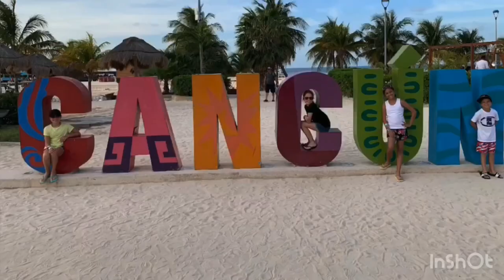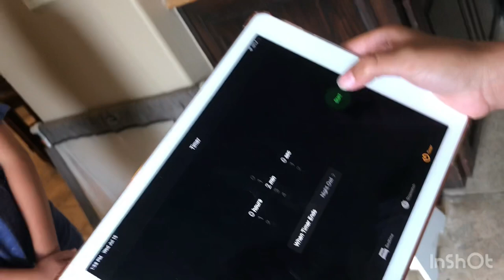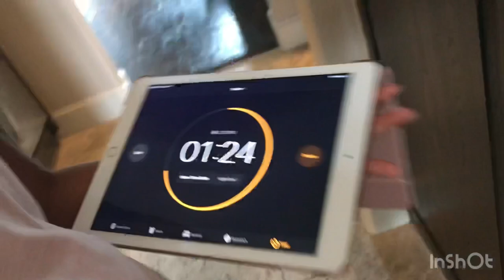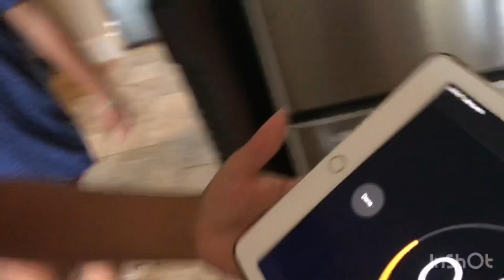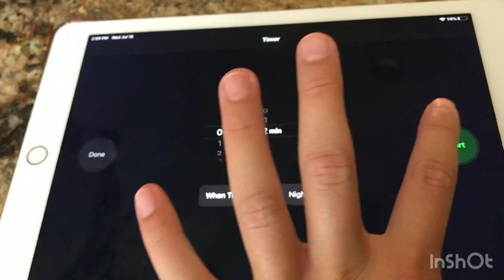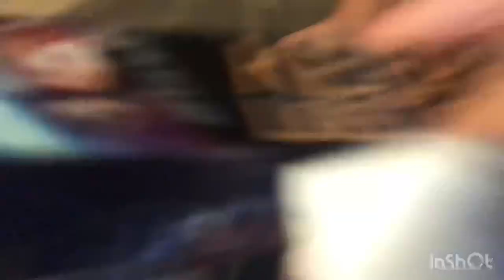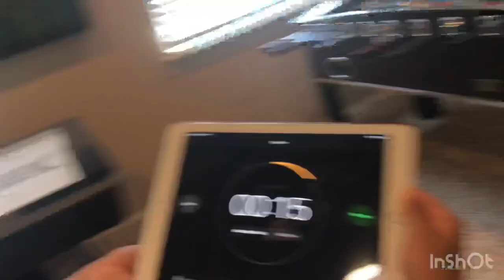LAST to LEAVE the POOL Part:1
We did some last to leave the pool items that will make us stay in longer!!! Check out part two to see the prize the winner can get and the challenges to see who gets out!!!